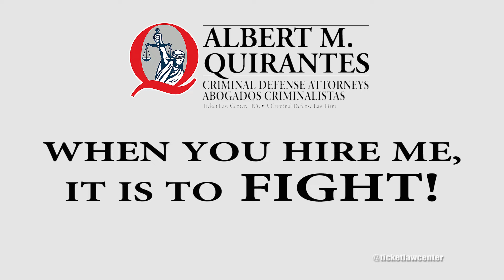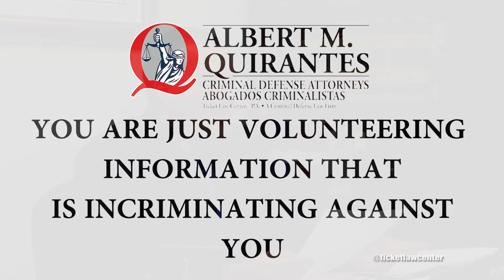Watch a real FREE DUI initial consultation at the law offices of Miami DUI lawyer Albert Quirantes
Watch a free DUI consultation in action at the Miami law offices of Miami DUI criminal defense attorney Albert Quirantes. Come right into our law office, have a seat and watch this… FREE Initial DUI  consultation video.

This is a rare glimpse at what to expect when you go in for a free consultation at our law office.
Notice how comprehensive our evaluation is.

Attorney Albert Quirantes listens to you, and gives you a roadmap as to how to defeat a DUI accusation against you. This interview was done with the permission of our client at our law office at his initial consultation.

Not surprisingly, the client retained us and we went on to get his case DISMISSED in court. The first thing we did was get him back his drivers license by fighting and winning the administrative review hearing.

If you are accused of drunk driving, you have 10 days to try to save your license. Then you will be noticed to be in criminal court. Don't even think about appearing in court for a DUI without an experienced attorney. You will be facing a mandatory record of conviction if you plead no contest, don't do it.

We all have rides and there are numerous defenses to a DUI case. Don't ever drink and drive. But if you are accused of drunk driving, this is serious business and will impact your future, your livelihood and your ability to feed your family.

A simple first offense driving under the influence of alcohol accusation carries up to six months in jail and up to one year drivers license suspension, plus several thousand dollars in fines, costs and program fees. Your insurance rates will skyrocket if you can find insurance coverage at all.

Albert Quirantes is at the Ticket Law Center has been fighting DUI cases since 1988. Don't put your case in the hands of just any attorney, let Albert Quirantes, Miami's DUI attorney help you.

With rasonable fees and payment plans for all, Albert Quirantes is there to help.

Albert Quirantes, more than just the lawyer, he's a friend!

Attorney Albert Quirantes
Over 28 years of Defense experience on your side!
Ticket Law Center Law Firm